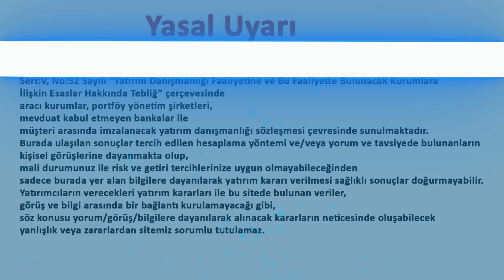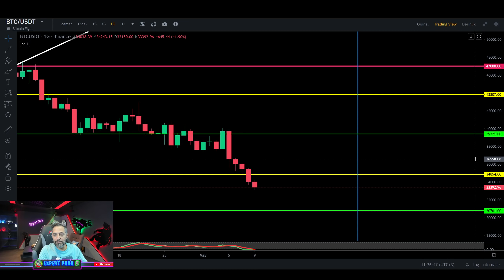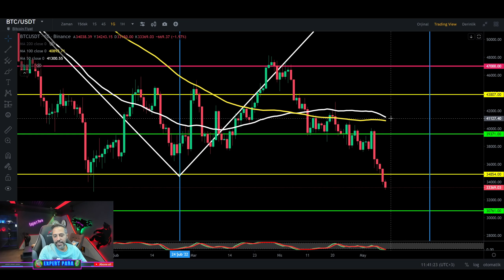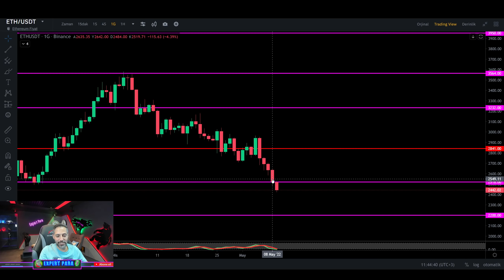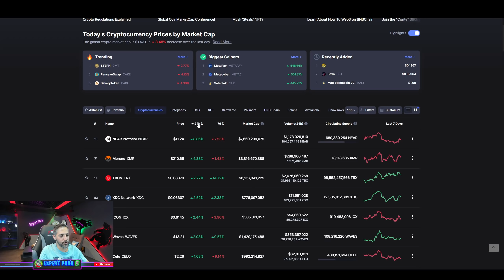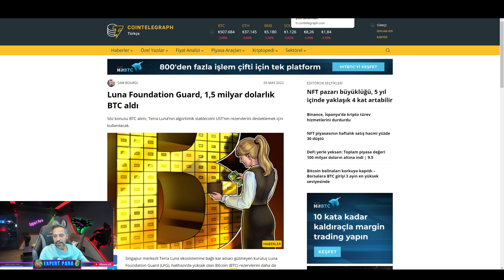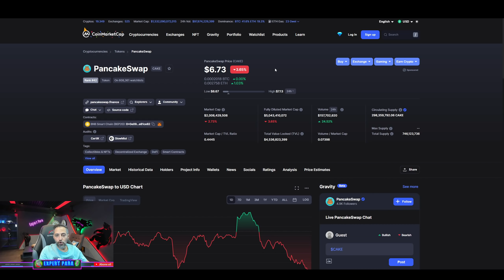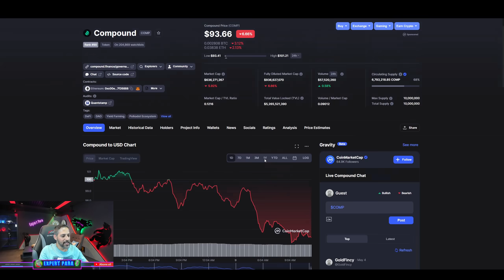BİTCOİNDE EN KÖTÜ FİYAT SENARYOSU NERESİ? ALIM SEVİYELERİNE GELEN ALTCOİNLER! |Btc| Altcoin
Bu videomuzda BİTCOİNDE EN KÖTÜ FİYAT SENARYOSU NERESİ? ALIM SEVİYELERİNE GELEN ALTCOİNLER! |Btc| Altcoin | konularını analiz edeceğiz.

 bitcoin analiz binance nft gala coin